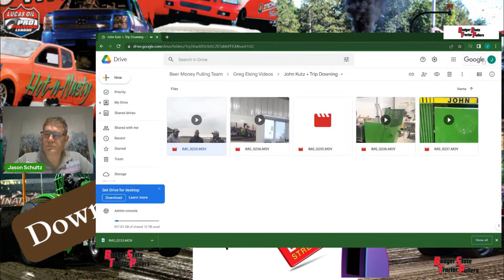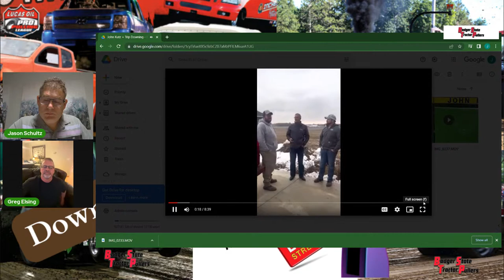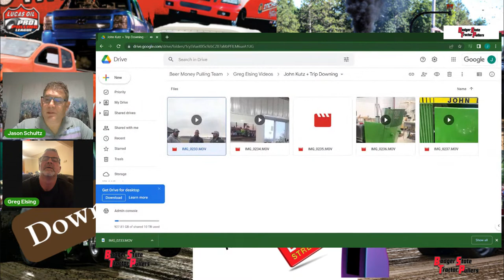Down and Dirty with the Badger State Tractor Pullers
Tonight Dec 12th live with John Kutz and Trip Downing as we go on shop tours!